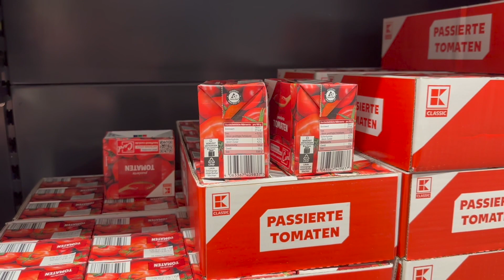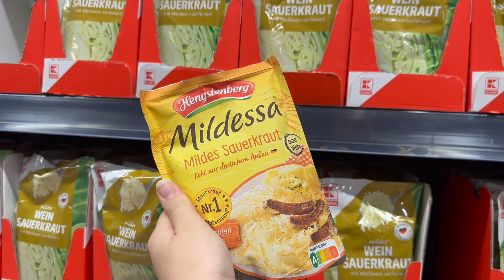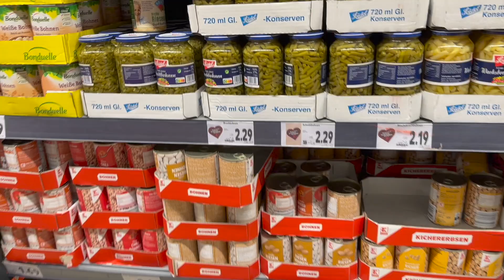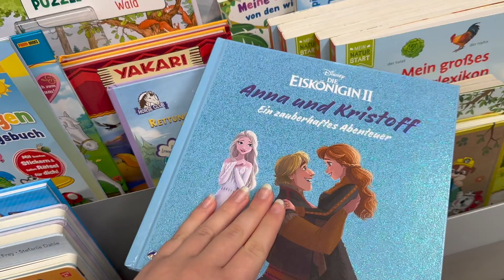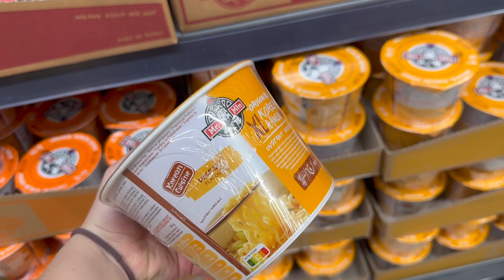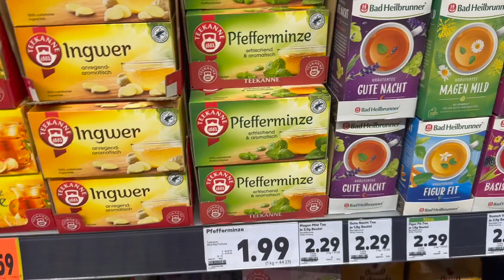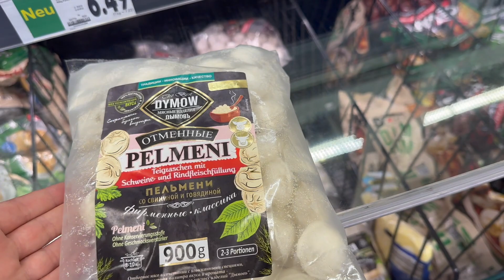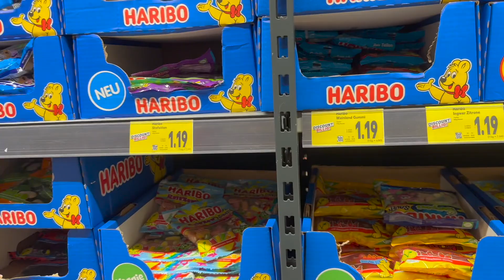FOOD Live Haul 🛍 // KAUFLAND 🍁 // ULTENIC // alinaBerry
🌸 Weitere INFOS 🌸

Ultenic U12 Vesla Akku Staubsauger ⬇️
Bis zum 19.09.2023 für nur 149€ 🍁